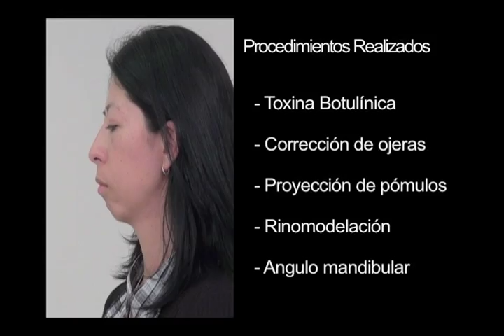JOHANNA - Armonizacion Facial - Secretos de Belleza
Consulta es Gratis. Llámanos al 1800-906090 o al 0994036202 Whatsapp

Facebook.com/ReduxClinica  /  Twitter.com/ReduxClinica  /  Instagram.com/ReduxClinica